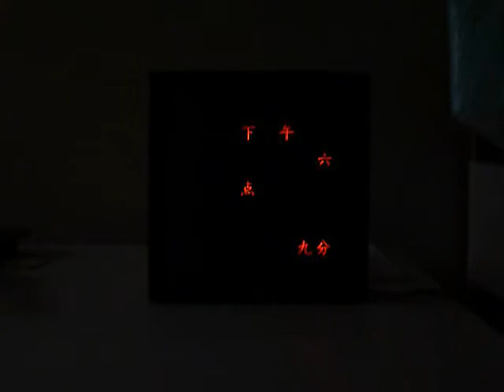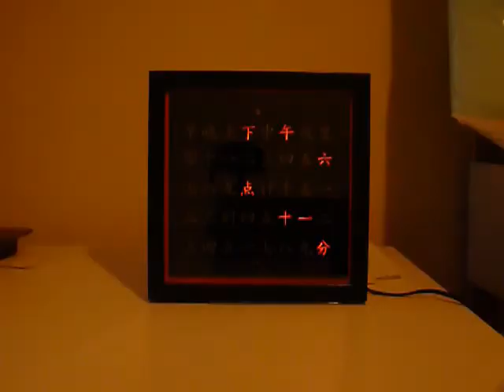Démo Horloge Chinoise - Chinese Word Clock Demo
Démonstration de ma version chinoise d'une "Word Clock".
Ajustement automatique de la luminosité, détection de mouvement, mise à l'heure automatique par DCF77.
Pilotée par un micro-contrôleur ATMega 328 (Arduino) et un MAX7219 (pilote de matrice de LED).